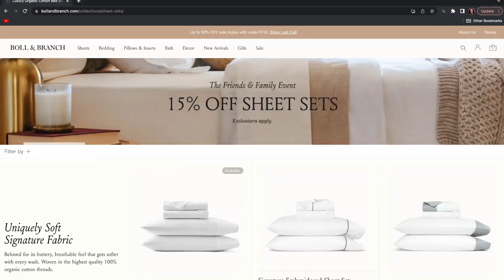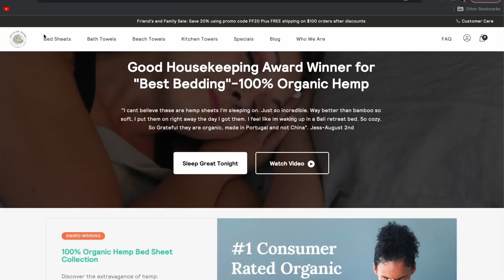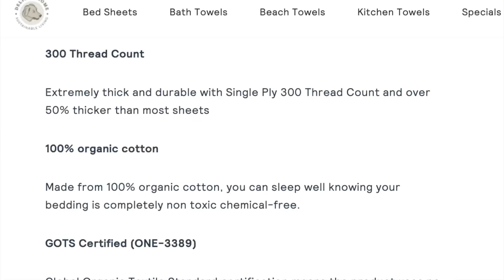Household Products Worth The Splurge! My Reviews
Today I'm bringing you my unbiased reviews on a whole list of household products I use every day. These are the sheets, coffee machine, cookware, vacuum cleaner and luggage that we use here at my house everyday. As always, my reviews are not sponsored; I pay for each of these items myself so you know I genuinely believe in these products!

•Intro and Disclaimer → 0:00 - 1:04
•Sheets (Boll and Branch and Dahlilah Home) → 1:04-4:26
•Sebo Dart Vacuum → 4:26-7:22
•Le Cruset Dutch Oven → 7:22-9:36
•Moccamaster Coffee Machine → 9:36-11:59
•Away Travel Bigger Carry On → 11:59-15:31

Shop All Of The Stuff! ↓

•Moccamaster Coffee Maker (AND IT’S ON SALE) 5 year warranty
•Le Creuset 5.5 Quart Dutch Oven lifetime warranty

I'm able to keep creating content because of my amazing patrons!